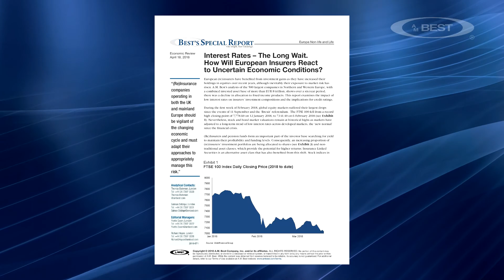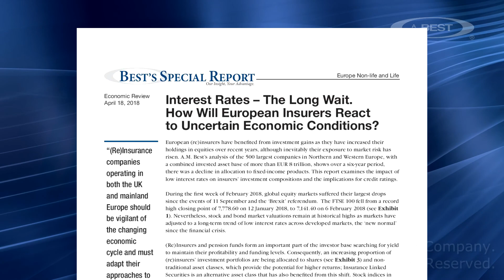AM Best's Bateman: European Insurers Sharpen Focus on Investment Growth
Thomas Bateman, financial analyst, AM Best, said examination of 500 Northern and Western European insurers' assets showed a slight shift from fixed-income assets toward higher returns.